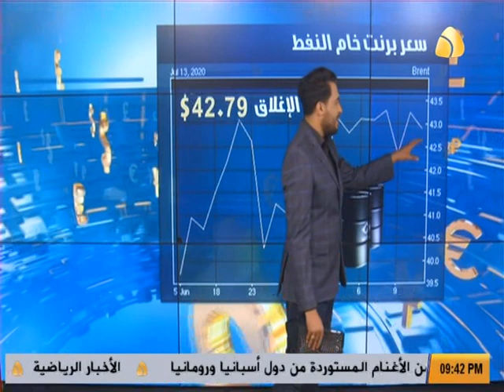الاقتصادية من قناة ليبيا الحدث [ 14.07.2020 ]